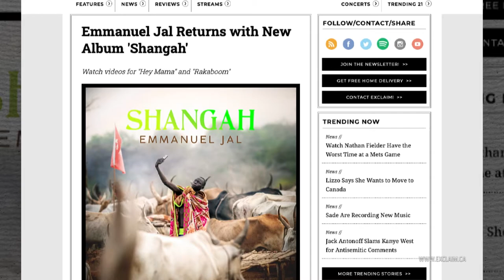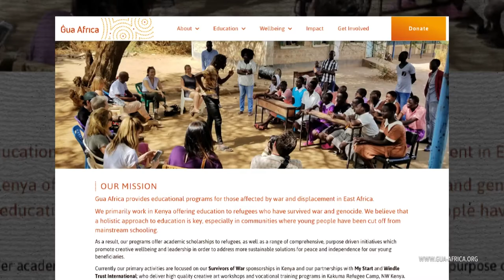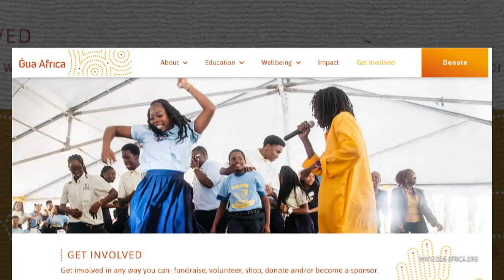Emmanuel Jal (South Sudan - Canada) - Releases 7th album Shangah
South Sudanese- Canadian superstar Emmanuel Jal joins  Heather Maxwell in a virtual conversation about his new, 7th album Shangah and the power of music to promote  peace, positivity, and uplift women around the world.

Music Time in Africa is Voices of America's longest-running English language program. Since 1965, this award-winning program has featured pan African music that spans all genres and generations.